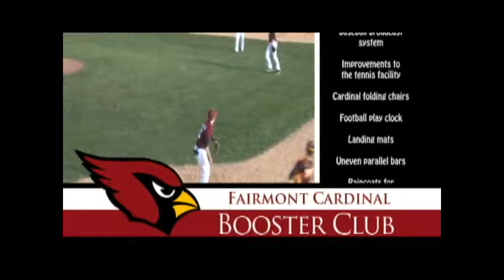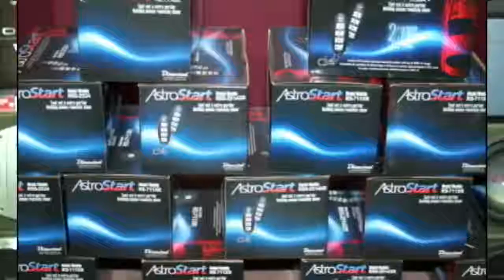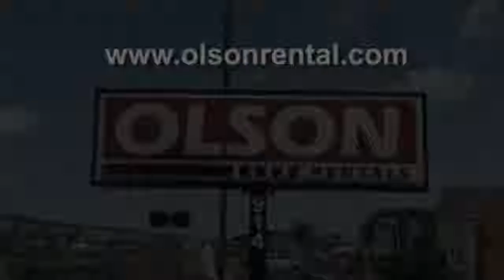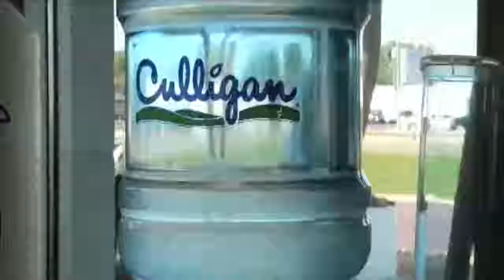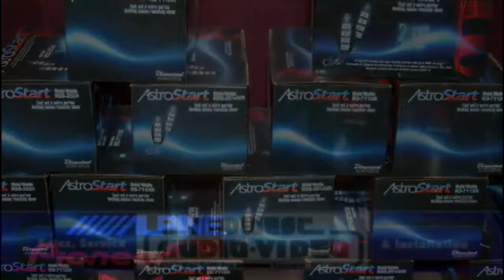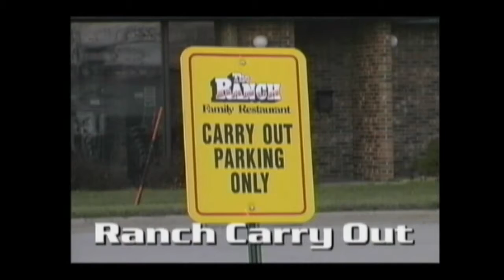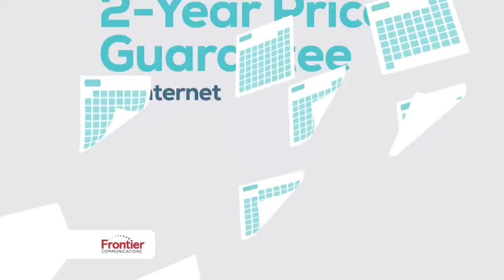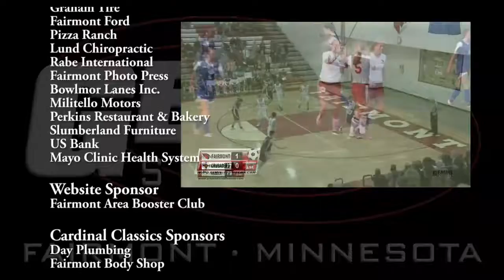Boys Hockey - FHS vs Windom 1/22/19